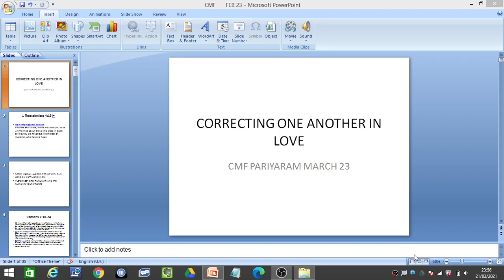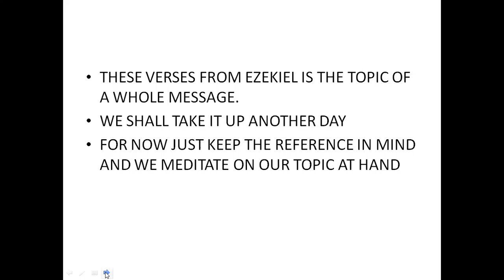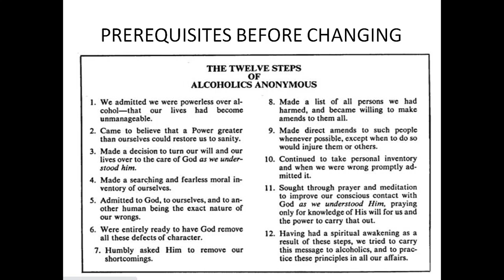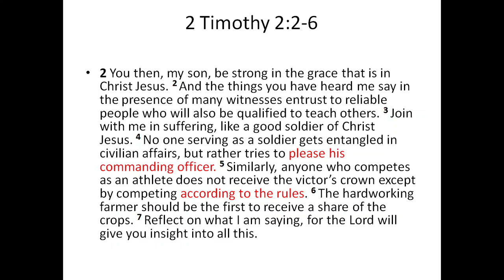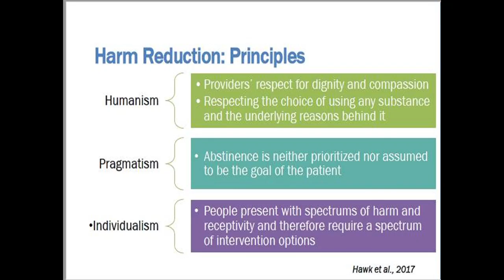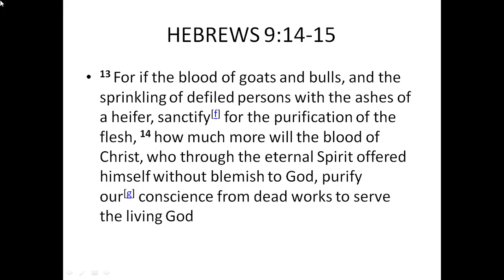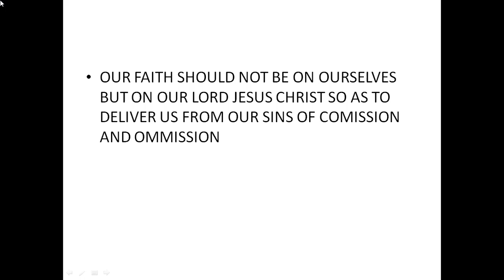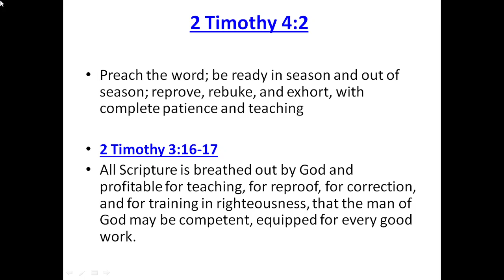CMF MARCH 21 CORRECTING ONE ANOTHER